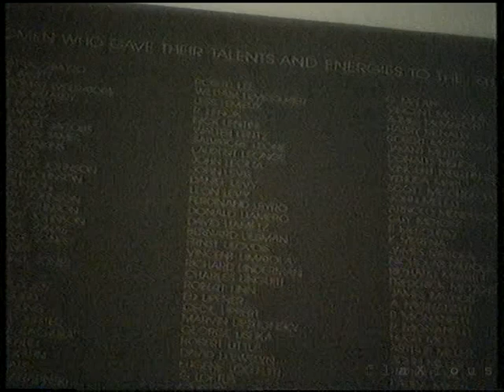How Manhattan escaped tragedy [3]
** part 3 **

The Citygroup Center in Manhattan, New York, formerly known as the Citycorp Center,
had a fatal flaw which could have led to a major disaster, killing tens of thousands of people...

In 1978, the skyscraper's chief structural engineer, William LeMessurier, discovered a potentially fatal flaw in the building's design: the skyscraper's bolted joints were too weak to withstand 70-mile-per-hour wind gusts.

This video comes in 3 parts of about 10 minutes each.